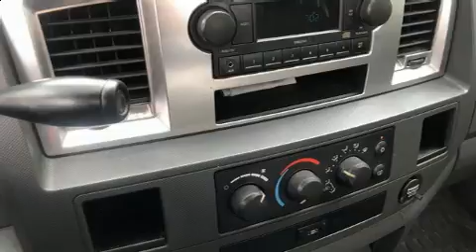2008 Dodge Ram 1500 ST/SXT in Houston, TX 77054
You can expect a lot from the 2008 Dodge Ram 1500. This 4 door, 6 passenger truck provides exceptional value! Smooth gearshifts are achieved thanks to the powerful 8 cylinder engine, providing a spirited, yet composed ride and drive. Dodge infused the interior with top shelf amenities, such as: delay-off headlights, variably intermittent wipers, a rear step bumper, a front bench seat, air conditioning, tilt steering wheel, and much more. Audio features include a CD player with AM/FM radio, and 4 speakers, providing excellent sound throughout the cabin. Passengers are protected by various safety and security features, including: dual front impact airbags, ignition disabling, and 4 wheel disc brakes with ABS. You will have a pleasant shopping experience that is fun, informative, and never high pressured. Stop by our dealership or give us a call for more information.